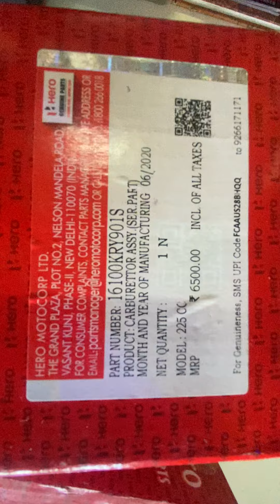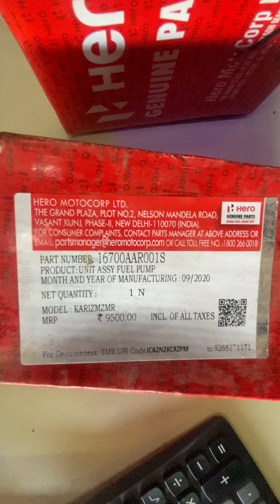hero karizma bike ke parts etne mahange 😱😱😱9500/